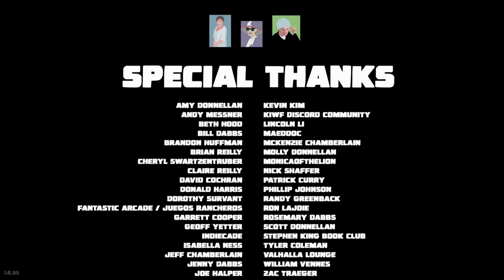Contingency Omega | Kill It With Fire | 100% Walkthrough (#98) "9/12" (No Commentary)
In this part, we clear Chapter 9: Contingency Omega. Additionally, after completing the chapter, I run back through it to show what happens if you fail to complete Contingency Omega.

Collectibles: 18

1. Sub-Par Achievement - 0:26
2. Equipment #23 of 30 (Flare Gun) - 1:10
3. Battery #58 of 75 - 1:19
4. Omega File #8 of 9 (Inquiry) - 1:26
5. Battery #59 of 75 - 4:31
6. Key - 4:35
7. Battery #60 of 75 - 6:03
8. Battery #61 of 75 - 8:09
9. Battery #62 of 75 - 8:55
10. Red Computer Chip - 8:58
11. Key - 9:21
12. Batteries #63-65 of 75 - 10:00
13. Equipment #24 of 30 (Flamethrower) - 10:18
14. Blue Computer Chip - 10:22
15. Battery #66 of 75 - 10:48
16. Orange Computer Chip - 11:01
17. Arachno-Gauntlet #8 of 10 - 11:42
18. The Only Way To Be Sure Achievement - 15:04

Additional Info

- The Sub-Par Achievement is unlocked by sinking a putt, or simply dropping the Golf Ball in the Hole.

- The Only Way To Be Sure Achievement is unlocked by successfully completing Contingency Omega.

- Our first objective, "Sight Unseen", requires us to kill three Invisible Spiders.

- Our second objective, "Corporate Secrets", is located on the nearby desk. This requires us to find the secret passage into the rest of the chapter. We do so by pressing the buttons above the toilet in the bathroom.

- Our third objective, "Codebreaker", is located on the door to the safe. This requires us to figure out the safe combination to get inside. The combination is shown on the laptop in the first room.

- Our fourth objective, "Arm Contingency Omega", is located on the white board in the Lab. This requires us to find the three computer chips needed to activate Contingency Omega and insert them into the computer terminal. There is one computer chip in each of the surrounding rooms.

- Our fifth objective, "Arms Race", is located in the Armory. This requires us to get the Flamethrower, which is located inside the Armory. With the in the orange case just outside, this is already done.